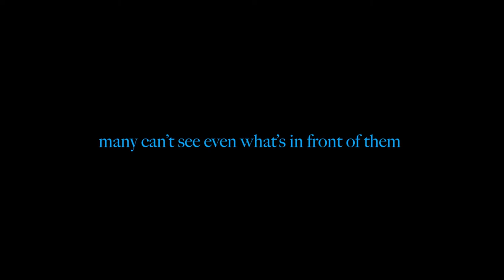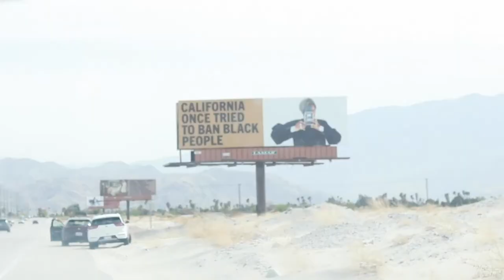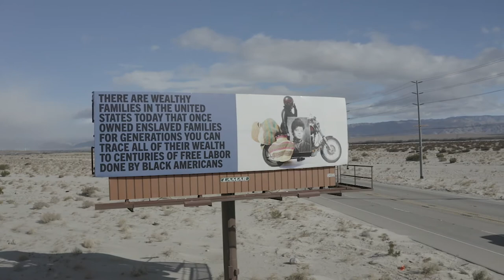Many Can’t See What’s Right In Front Of Them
Four metal doors and a windshield can create such an intimate space. Inspired by Xaviera Simmons’ billboard project, this piece explores the ins and outs of the experience inside the car and looking out the window to see what’s going on outside.

Directed by Sedona Cruz